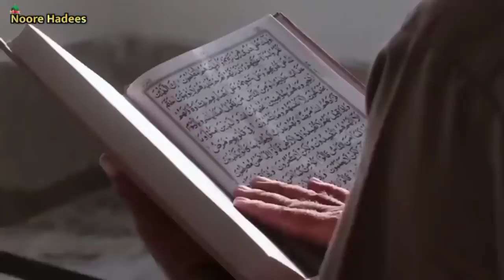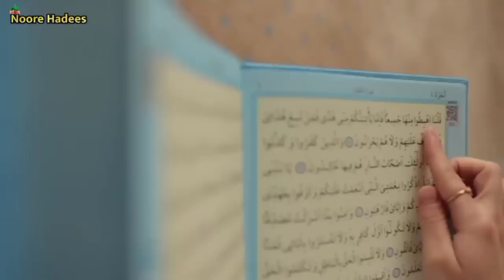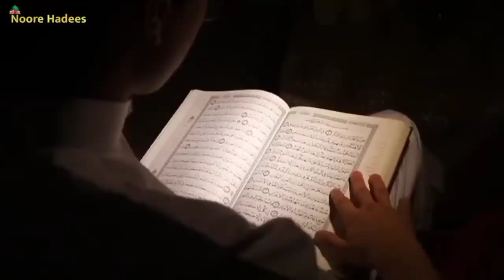शादीशुदा लोग भूलकर भी यह तीन गलतियां ना करें वरना ग़रीबी मुक्कदर बन जाएगी ! Garibi Aane Ki 3 Nishani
Aajki is video mein ham Aapko batane Wale Hai Ghar Mein Yeh Teen Kaam Bilkul Nahi Karna Chahiye Agar In Teen Kamo Ko Jo Bhi Karega Uske Ghar mein Gurbat Yani Tangi Aajayegi To Wo Teen Kaam Konse Hai Jo Miya Biwi Ko Bilkul Nahi karna Chahiye To Wo Teen Kaam Konse Hai Yeh Jan ney Ke Liye Aap is video ko pura zarur Dekhe Aur Hazrat Ali Ne Iske Barey Mein Kya Farmaya Hai Yeh Bhi Aapko Batayenge To Aap is Video Ko pura zarur dekhe Aur Share Zarur Kare .